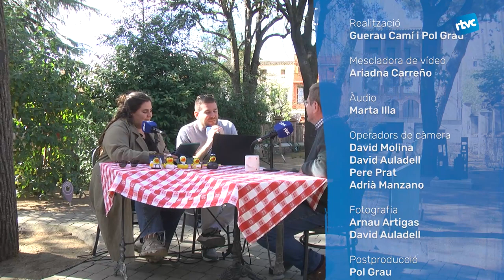Coneixem a... Jordi Abad